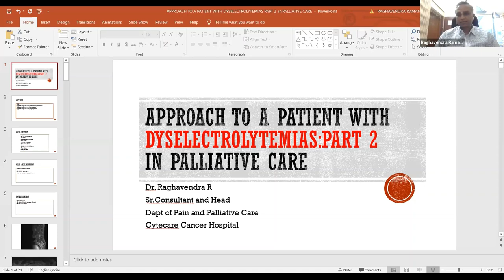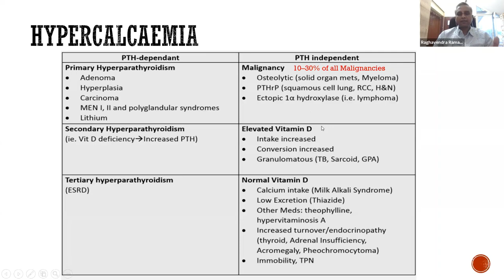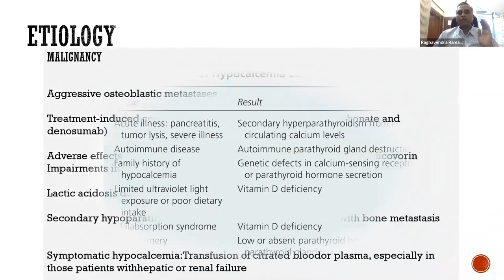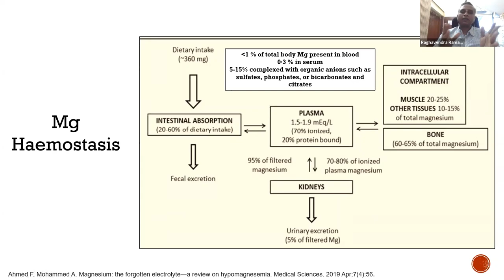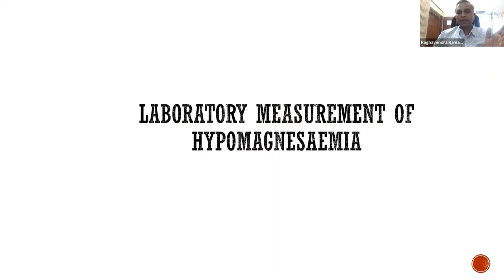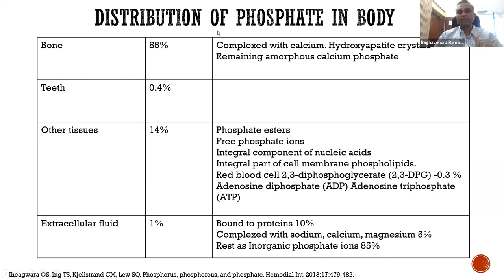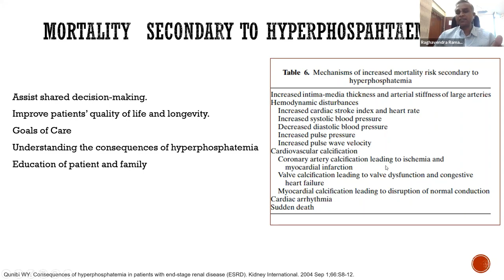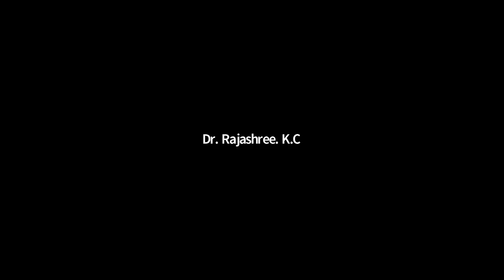IAPC ACADEMY LECTURE 19 BY DR RAGHAVENDRA ON DYSELECTROLYTEMIAS IN PALLIATIVE CARE-PART 2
APC ACADEMY LECTURE 19  BY DR RAGHAVENDRA ON DYSELECTROLYTEMIAS IN PALLIATIVE CARE-PART 2